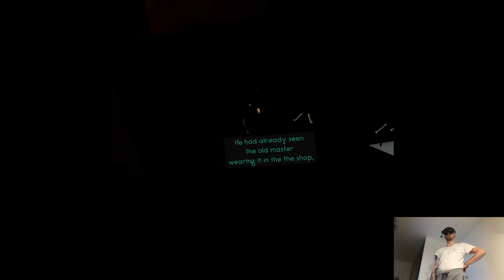SUR & CABBALASH - Maskmaker | Part 6 Playthrough | Meta Quest Pro VR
Hi

Unfortunately I wasn't able to do anything today because I need to go back home early BUT tomorrow I'll be here in the studio as well so we'll do the whole Vertigo 2 ordeal then, there's no hurry like PCVR isn't the focus for me nowadays and I don't need to push myself to exhaustion for no reason. It's gonna be a weekend full of recordings and editing as predicted, just need to rest up a bit and then we're going full throttle!

Short PC specs:

i9-9900KS
RTX 2080ti
32GB RAM 3200MHz
2TB SAMSUNG 970 EVO PLUS M.2